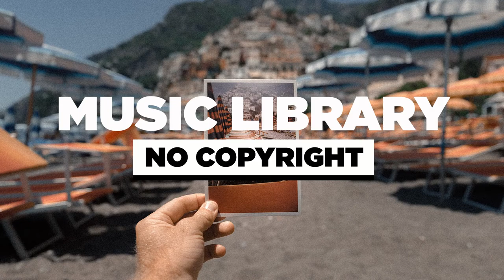Jay Someday - Mind Travel (Vlog No Copyright Music)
- You MUST contact the artist directly for usage of music in commercial projects or huge concepts for audio-visual content.